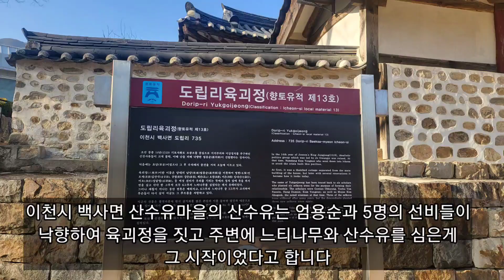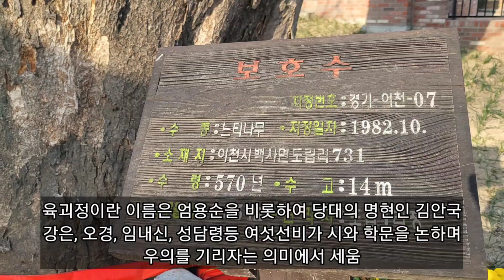임감독의 풍경 ㅡ 노란색으로 물들인 이천시 산수유마을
이천시 백사면 산수유마을의 경치와 어우러진  조선시대 지어진 육괴정